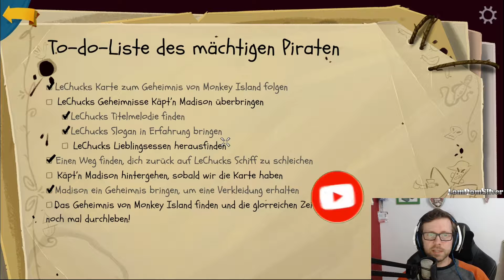Return to Monkey Island #17 ★ Der tiefe Sturz des Guybrush Threepwood ★ Twitch Lets Play 02.10.2022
Return to Monkey Island ★ Point and Click Adventure ★ Ron Gilbert ★ Lucasfilm Ltd ★ Guybrush Threepwood ★ Let's Play Monkey Island ★ Gameplay

Wir suchen gerade noch Gänseblümchen. Dann kann die Köchin das Lieblingsessen von LeChuck kochen, damit wir schnell zu Madison können und LeChuck hintergehen können, damit anschließend Madison von uns hintergangen werden kann. Klingt doch logisch, oder? Es klingt auf jeden einfacher als es ist, denn Madison ist davon wenig begeistert und wir stürzen tief in dieser Folge. Glücklicherweise werden wir erneut gerettet und erneut von einer ziemlich reizenden Person.

Genre: Point and Click Adventure
Entwickler: Terrible Toybox
Publisher: Devolver Digital, Lucasfilm Games
Release: 19. September 2022
Betriebssystem: Windows 10
Version: Full-Version

LETS PLAY RETURN TO MONKEY ISLAND
Kommentiert von LomDomSilver

Wenn ihr mich unterstützen wollt, dann kauft über unten stehende Links ein. Dadurch erhalte ich eine kleine Provision und du hast keine Mehrkosten dadurch.

Anderenfalls gerne teilen, liken und  kommentieren.

Vielen Dank!